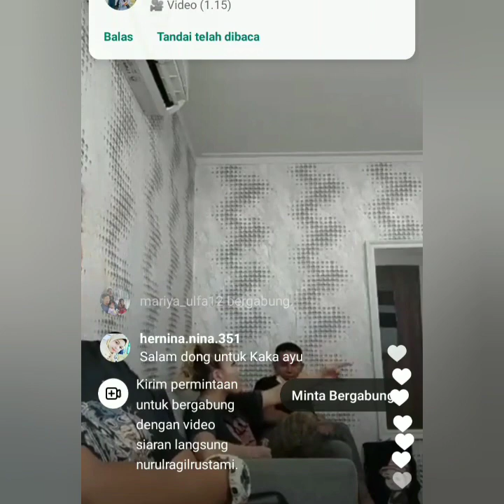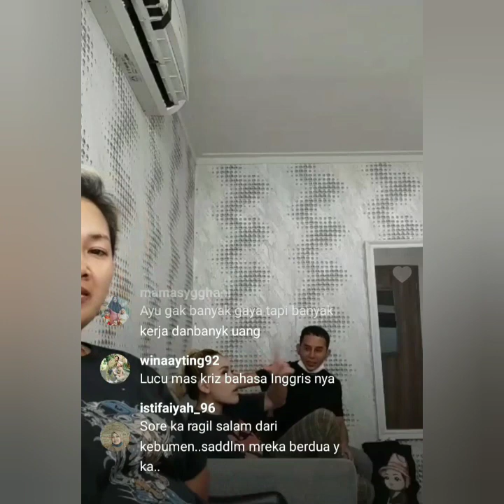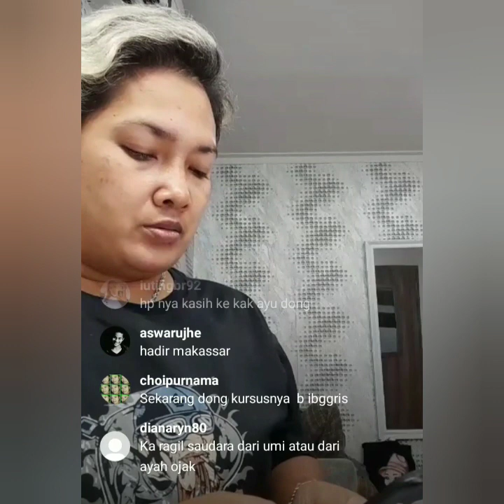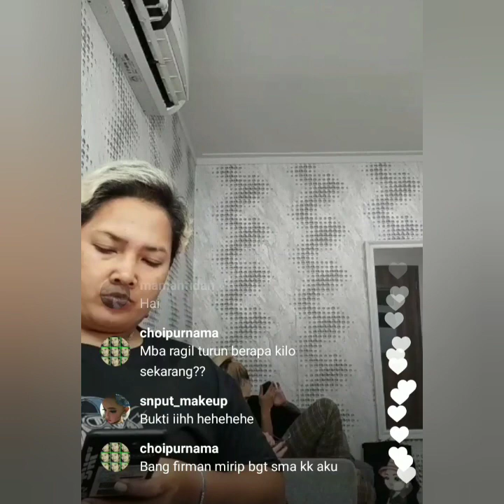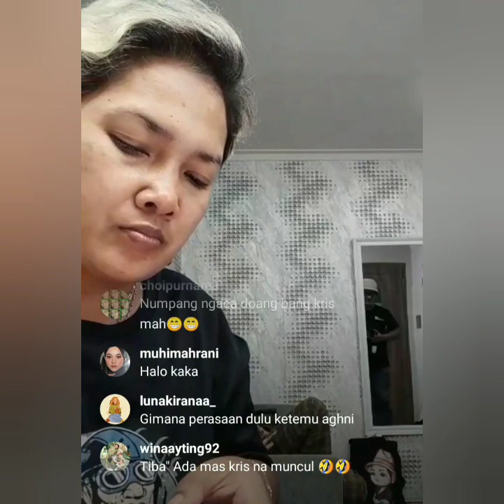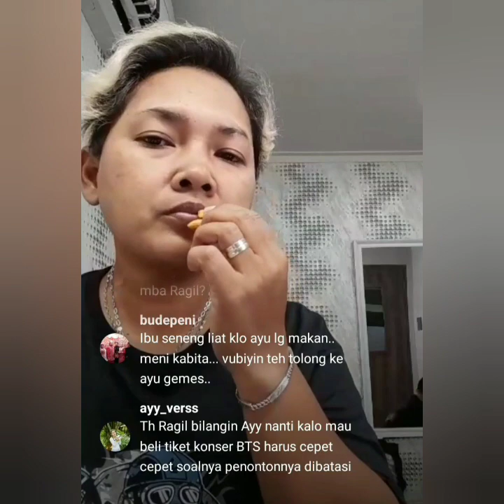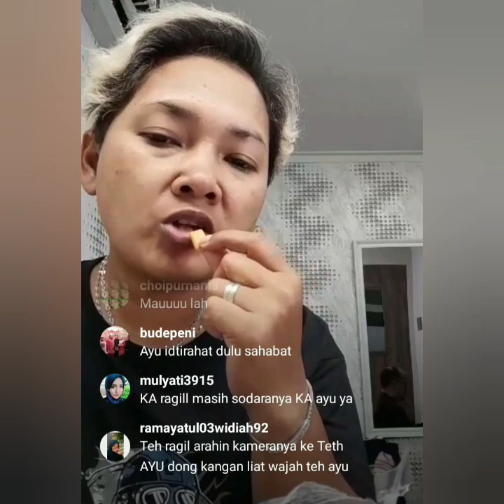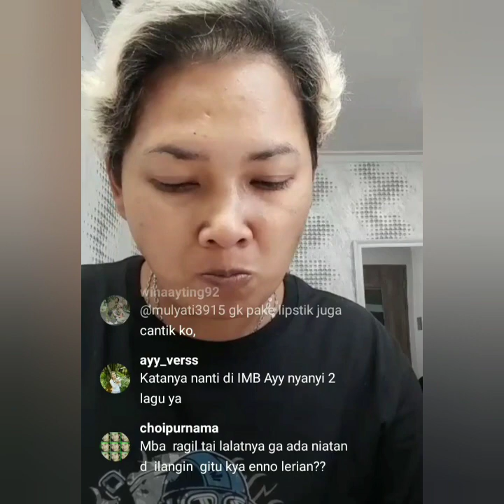LIVE IGS AYU TING TING DAN NURUL RAGIL !!!